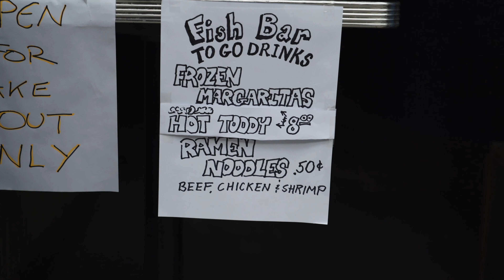French Toast Brunch | The Masked Bartender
The Masked Bartender braves the snow in May to serve a French Toast brunch shot on Saturday at Fish Bar in NYC's East Village.